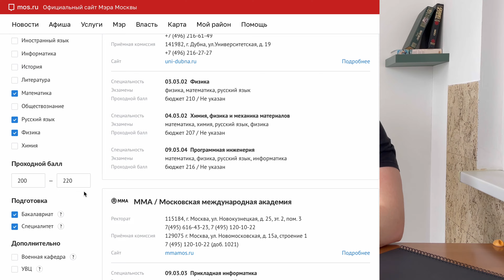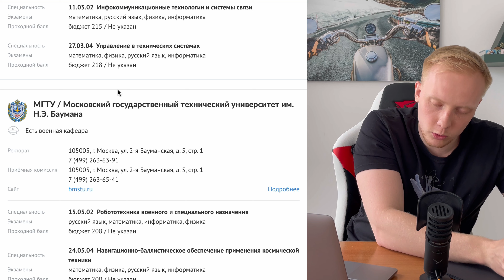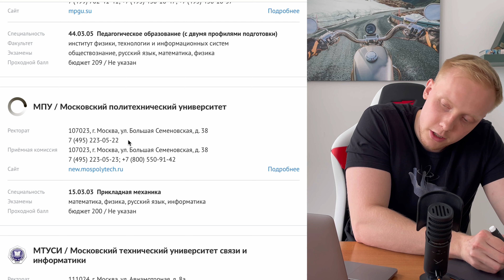✅ КУДА ПОСТУПИТЬ В МОСКВЕ НА БЮДЖЕТ С 210 БАЛЛАМИ? С ФИЗИКОЙ